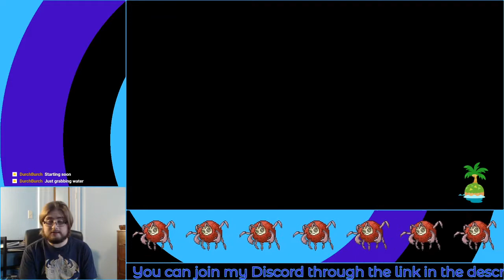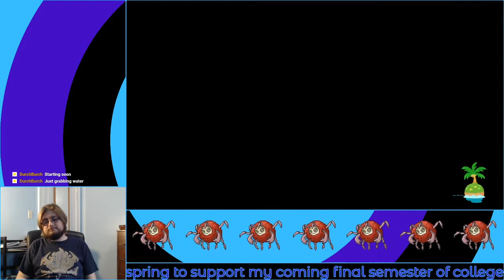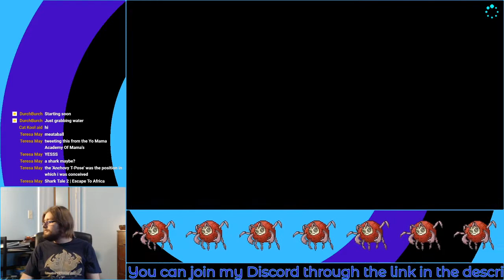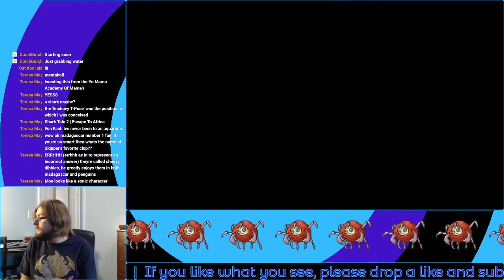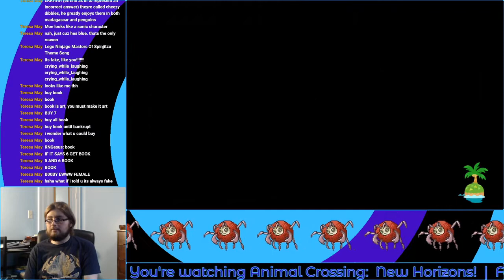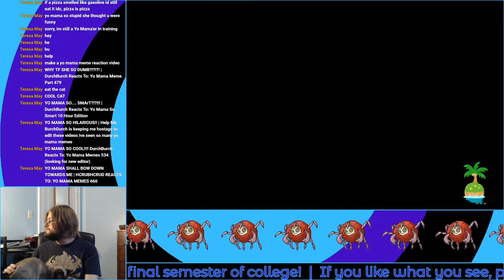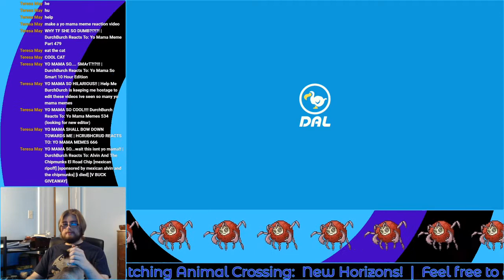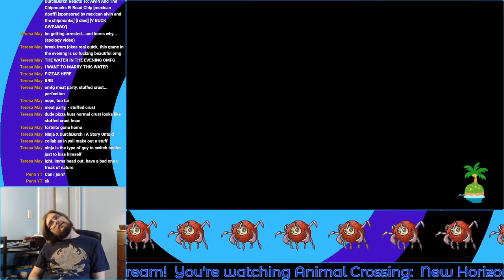Another Random Animal Crossing: New Horizons Stream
Yo, am back.  As expected, my addiction began last stream.  Join me as I show off my collections and do stuff.

Please remember to speak responsibly in chat without spamming.  Also, please be respectful of myself and anyone else on my streams.  If you don't do either of these things, you will be muted.